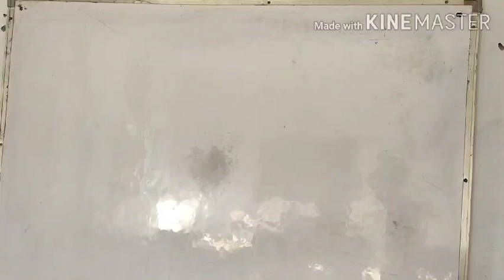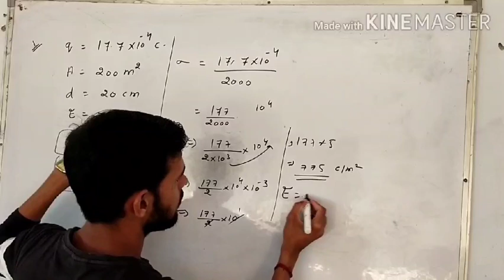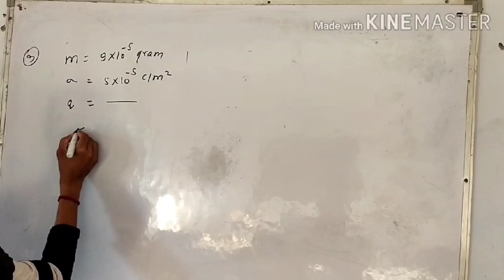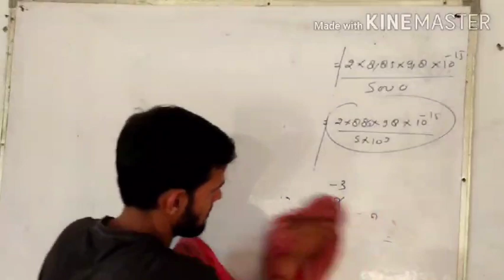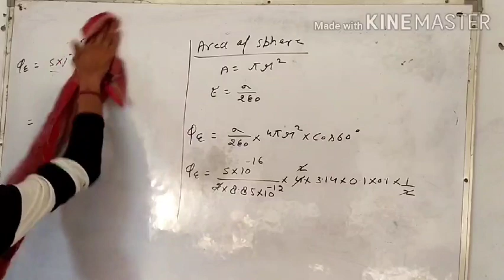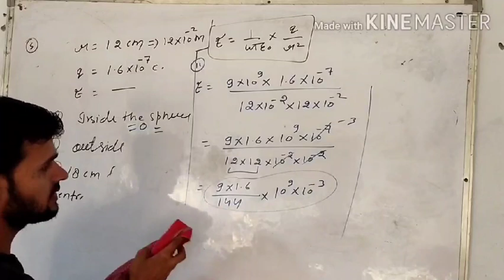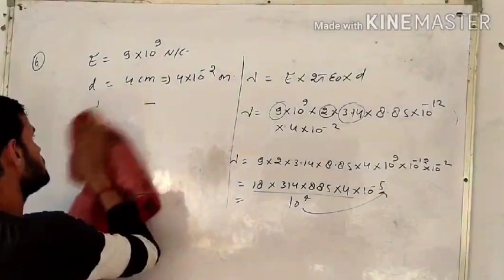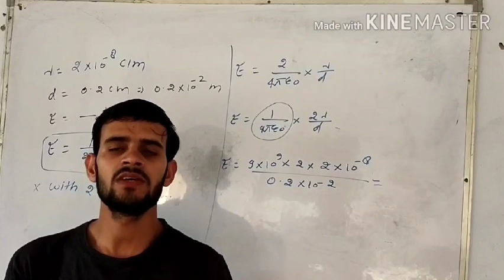Numericals for application of Gauss law class-12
in this video we will discuss about numericals based on application of Gauss law.